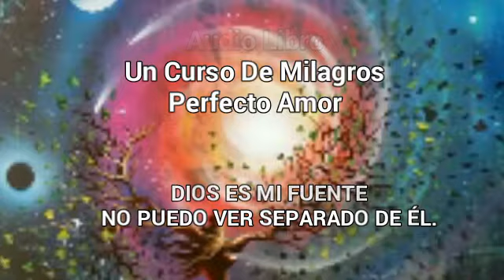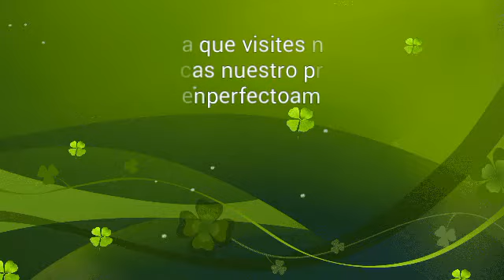Audiolibro UCDM. Lección 43. DIOS ES MI FUENTE NO PUEDO VER SEPARADO DE ÉL.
Audio Libro Un Curso De Milagros facilitado por Perfecto Amor Centro de UCDM. Minas- Lavalleja- Uruguay Lección 43. DIOS ES MI FUENTE NO PUEDO VER SEPARADO DE ÉL.